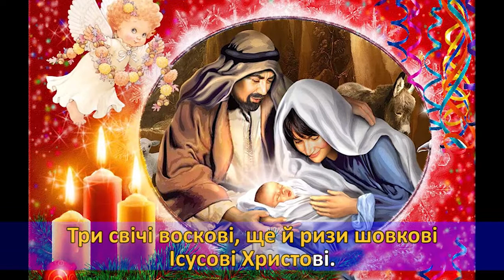Колядка "По всьому свiту сталась новина" (плюс з текстом)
1.По всьому світу сталась новина:
    Діва Марія Сина зродила,
    Сіном притрусила,
    В яслах положила          |
    Господнього Сина.         | (2)
2. Діва Марія Бога просила:
   "В що ж би я Сина свого повила?"
    Ти, небесний Царю,
    Зішли свої дари                   |
    Цього дому господарю.     | (2)
3. Зійшли анголи з неба до землі,
    Принесли дари Діві Марії:
    Три свічі воскові,
    Ще й ризи шовкові    |
    Ісусові Христові.         | (2)
4. Прийшли три царі зі східної землі,
    Покірно складають
    І поклін віддають       |
    Ісусові Христові.         | (2)